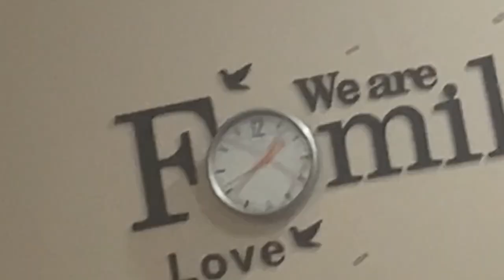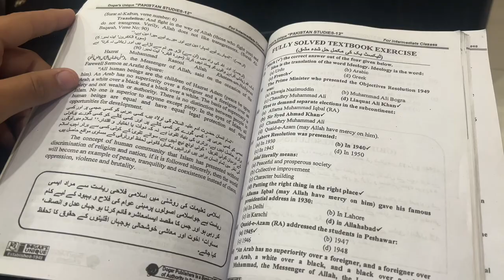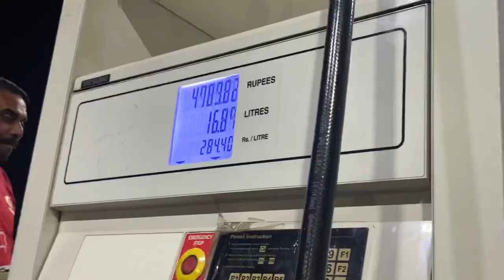Matchbox Magic trick ! Life of A (almost) daily vlogger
Match box trick shot 😂😂
Plus daily routine
Some times motivational speaker for my jnta 🫡❣️😂
Camera :- 13 pro
Make sure to like